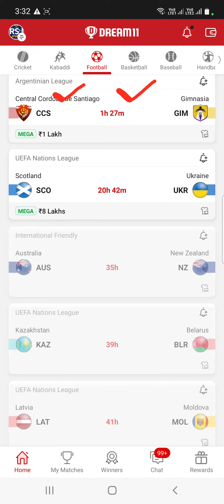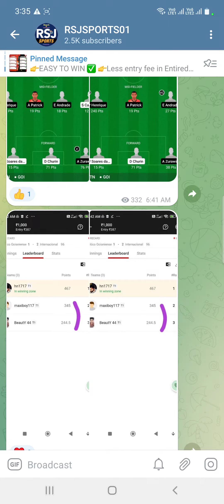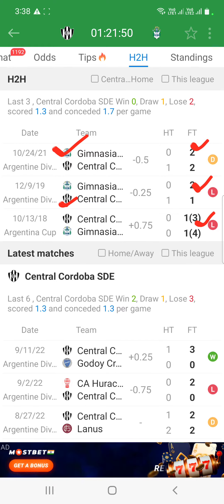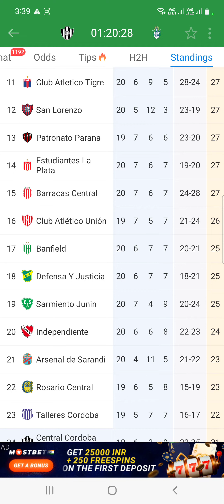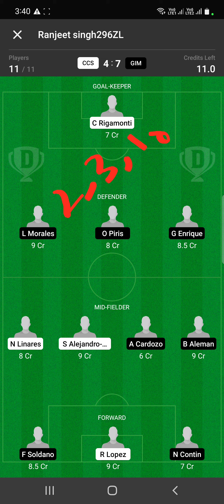CCS vs GIM | Dream11 Team Football Match Today | Argentinian League 2022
in this video we have discussed about CCS VS GIM for Football Dream11 Match

Match CCS VS GIM

today Match

Dream11 Team

Dream11 today

Dream11 tips